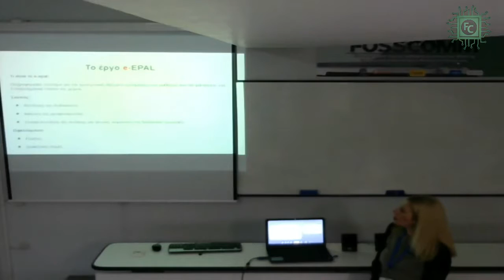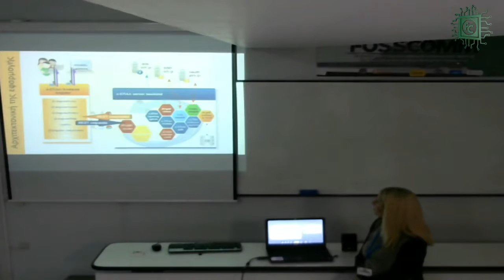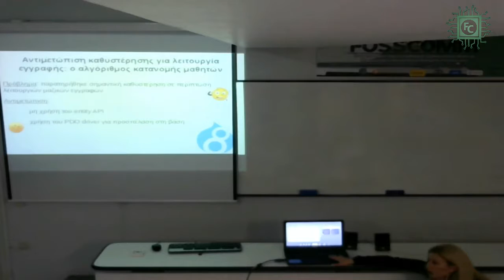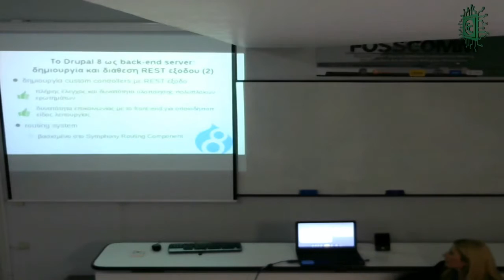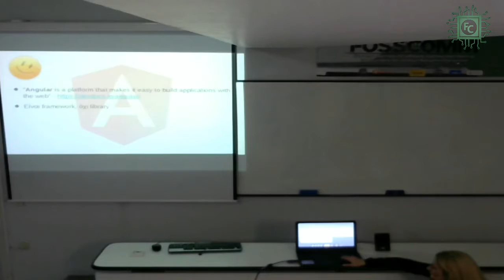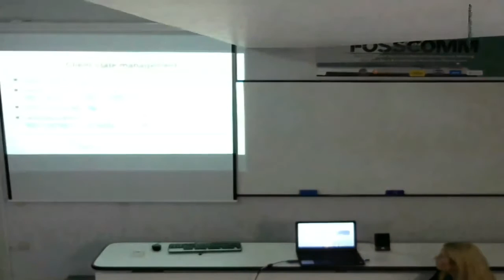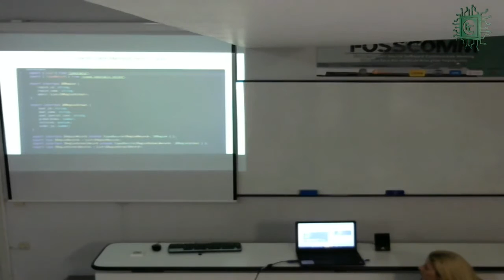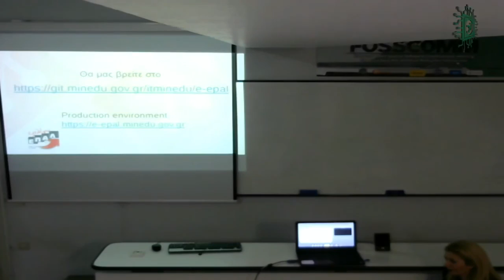e-ΕΠΑΛ: Το έργο, η ομάδα, οι τεχνολογικές προκλήσεις - FOSSCOMM 2017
Ομάδα έργου: Ασπασία Κατσή, Νίκος Κατσαούνος, Σταύρος Παπαδάκης, Χάρης Παπαδόπουλος.
Ομιλητές: Ασπασία Κατσή, Νίκος Κατσαούνος, Χάρης Παπαδόπουλος.
Σύντομη περιγραφή του έργου και της μεθοδολογίας ανάπτυξης του.

Αναφορά στις τεχνολογίες(Angular, Drupal 8)  που χρησιμοποιήθηκαν και στον τρόπο επίλυσης προβλημάτων που αντιμετωπίστηκαν.